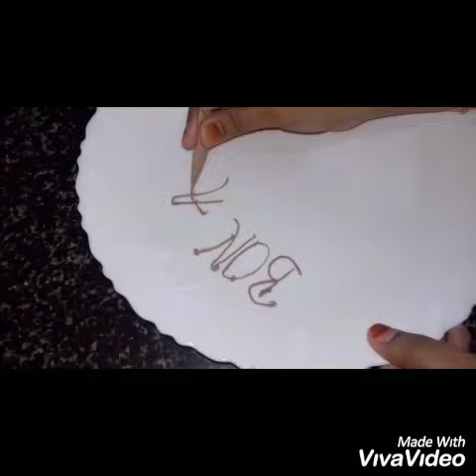ZOHARABHI AMREENA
FOOD PLATING COMPETITION